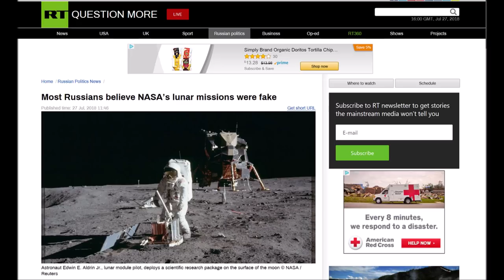Russians believe in Flat Earth, and most think US moon missions are fake - Russia Today ✅